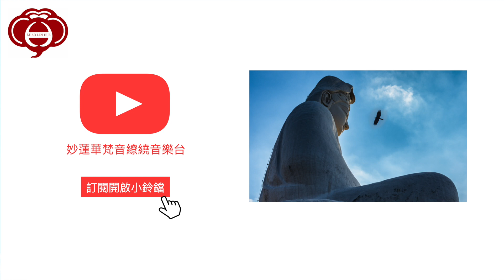禪茶音樂 茶道音樂 一聲佛號一聲心（古箏版）【CK-7705 古箏讚佛曲(五)-一聲佛號一聲心】🙏心靈｜放鬆｜舒壓🙏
歡迎各大電視媒體·電台廣告公司·寶塔．宗教組織來電洽詢公播費用每年五萬元
即可享有音樂著作權及錄音著作權全部使用權利

妙蓮華公播音樂公益活動

宮廟、寺院精舍、私人宮佛堂公益單位公共場所公開播放。

想播就播想放就放，不用害怕侵權犯法，自由自在分享佛、道、密、宗教音樂、梵音、心靈音樂。

可使用妙蓮華梵音繚繞音樂台公播音樂下載使用一年，將音樂分享到Line就可以使用播放，或雲端下載音樂檔案。

寫上宮廟 、寺院精舍名稱購物完成歡迎使用公播音樂下載 。

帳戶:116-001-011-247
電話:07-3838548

合作夥伴:
佛光山、高雄佛有緣、瑞成書局、嘉義慈恩文物、台南萬里行、高雄文殊講堂、台中善財文物、全省富山檀香、全省如意檀香、全省小北百貨
相關連結：
🈺妙蓮華官網
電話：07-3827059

妙蓮華梵音繚繞音樂台
妙蓮華唱片有限公司

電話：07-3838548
聯絡人:戴小姐